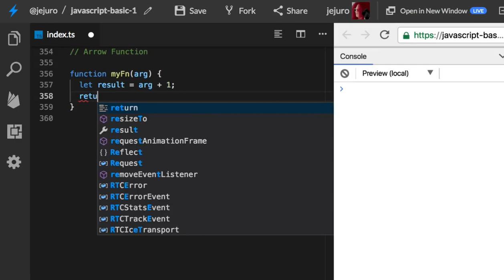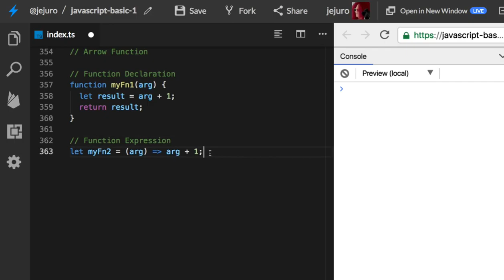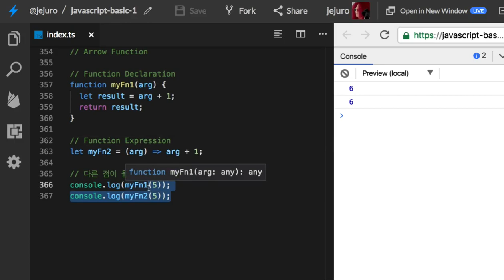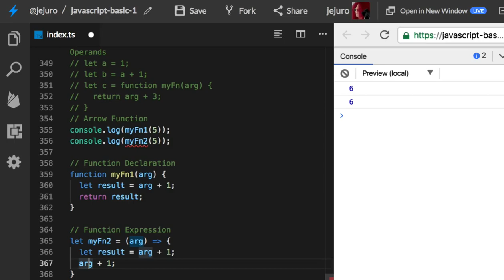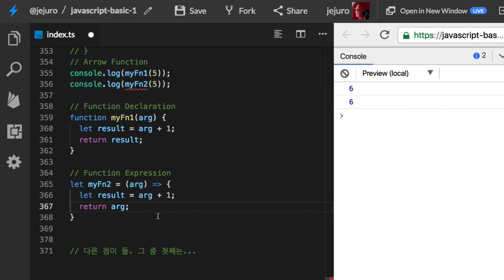28 - Arrow Function